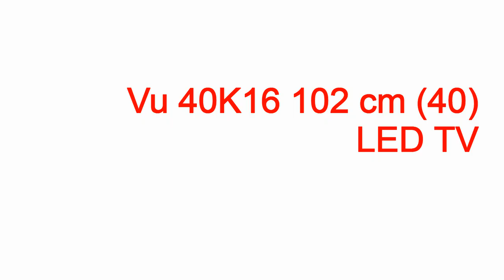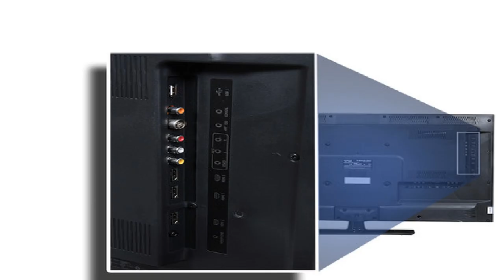vu led televisions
vu led televisions vu led televisions,vu led televisions,vu led tv,vu led tv review,vu led tv price,vu led tv price in india,vu led tv india,vu led tv price in mumbai,vu led tv 40 inch,vu led tv 50 inch price,vu led tv 55 inch